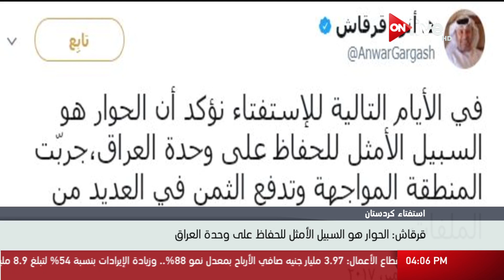استفتاء كردستان .. أنور قرقاش: الحوار هو السبيل الأمثل للحفاظ على وحدة العراق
الموقع الرسمي للقناة  ..